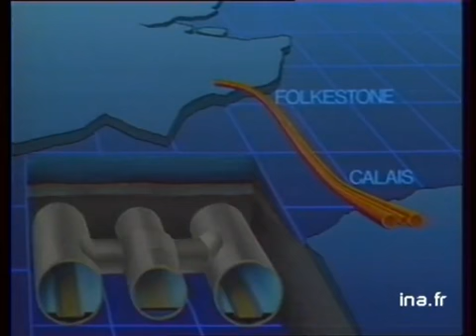POLEMIQUE TGV Amiens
4 août 1988
Polémique a propos du trace du futur TGV -Nord. Passera-t-il par Amiens ou pas ? Le gouvernement a décidé que tous les transports ferroviaires ne meneraient pas za Amiens. [différents plans] Tracé Paris Lille, courtesy of SNCF [différents plans] Le tunnel sous la manche. [différents plans] TGV foncant dans la campagne, le front ceint d'une caméra subjective. Images d'archive INA